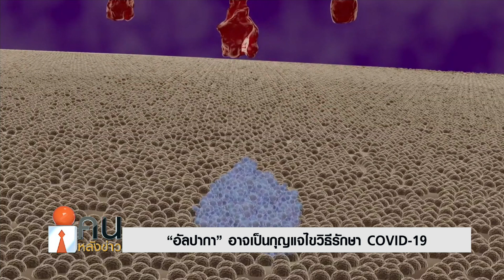ข่าว...”อัลปากา”อาจเป็นกุญแจสำคัญ ไขวิธีรักษาCOVID-19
สำนักข่าวซินหัวรายงาน โดยอ้างข้อมูลจาก คณะนักวิจัยจากหน่วยงานวิทยาศาสตร์นิวเคลียร์ของออสเตรเลีย ซึ่งพบว่า ระบบภูมิคุ้มกันพิเศษของสัตว์ อย่าง “อัลปากา” อาจเป็นกุญแจสำคัญในการพัฒนาวิธีรักษาโรคติดเชื้อโควิด-19

ล่าสุด องค์การวิทยาศาสตร์และเทคโนโลยีนิวเคลียร์แห่งออสเตรเลีย และสถาบันวอลเตอร์ แอนด์ อีไลซา ฮอลล์ กำลังศึกษาแอนติบอดีของอัลปากาเพื่อค้นหาวิธีรักษาโควิด -19

วิธีการ คือ สร้างภูมิคุ้มกันให้กับอัลปากา โดยใช้โปรตีนหนาม จากเชื้อไวรัสโคโรนาสายพันธุ์ใหม่ ซึ่งเป็นส่วนที่ไวรัสใช้จับกับเซลล์ร่างกายทำให้เกิดการติดเชื้อ จากนั้นก็สามารถแยกนาโนบอดี ซึ่งเป็นส่วนประกอบหนึ่งของแอนติบอดีที่จะไปจับกับไวรัสจนไวรัสไม่สามารถจับกับเซลล์ร่างกายได้ ก่อนที่นักวิจัยจะทำการคัดกรองนาโนบอดีเพื่อหาความสามารถในการยับยั้งไวรัสจากนั้น จึงศึกษาว่าระบบภูมิคุ้มกันของอัลปากต่อสู้กับการติดเชื้อโรคโควิด-19 ได้อย่างไร

นับตั้งแต่เดือนมีนาคมที่ผ่านมา ได้ดำเนินโครงการเข้าถึงข้อมูลโรคโควิด-19 แบบรวดเร็ว เพื่อช่วยให้คณะนักวิจัยชาวออสเตรเลียและนานาชาติ และสามารถไขโครงสร้างอะตอมของโปรตีนไวรัสโคโรนาสายพันธุ์ใหม่ ซึ่งโครงสร้างเหล่านี้จะเผยข้อมูลล้ำค่าช่วยพัฒนาวิธีการรักษาโรคโควิด-19 ด้วยแอนติบอดีต่อไป